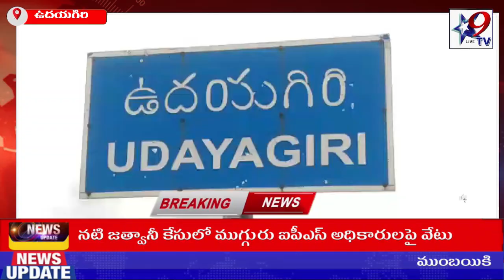STAR9 LIVE- కలిసికట్టుగా ఉదయగిరిని అభివృద్ధి చేసుకుందాం 'కాకర్ల'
కలిసికట్టుగా ఉదయగిరిని అభివృద్ధి చేసుకుందాం 'కాకర్ల'